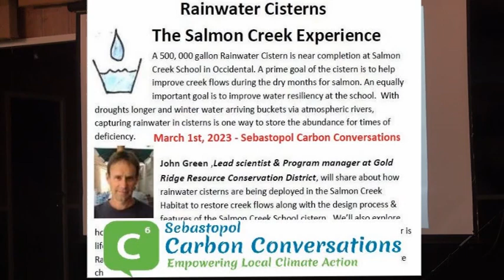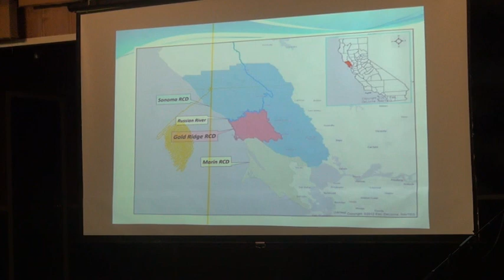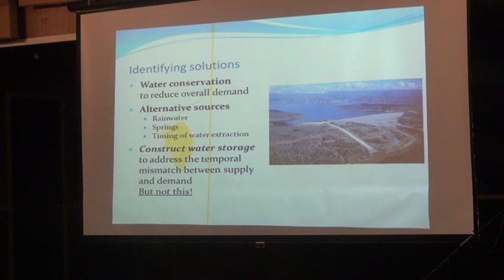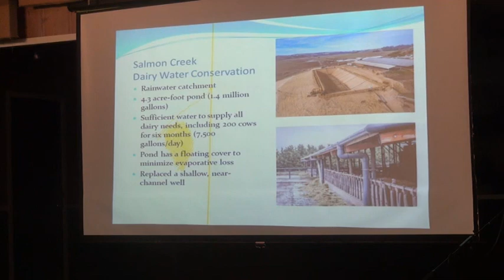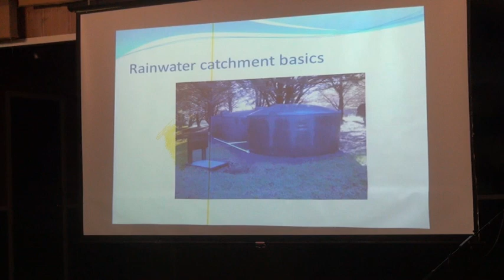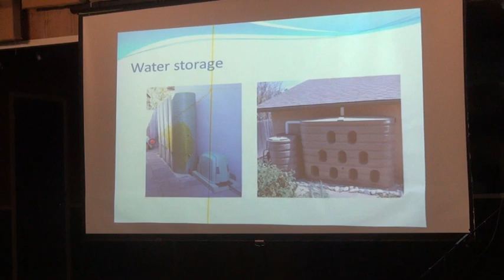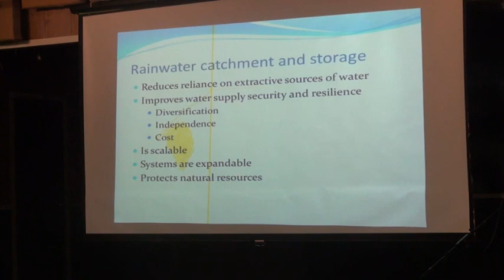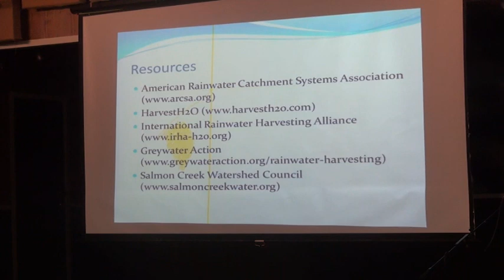Rainwater Cisterns - The Salmon Creek Experience [Sebastopol Carbon Converstaions March 2023]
March 1st, 2023 Sebastopol Carbon Conversation.

A 500, 000 gallon Rainwater Cistern is near completion at Salmon Creek School in Occidental. A prime goal of the cistern is to help improve creek flows during the dry months for salmon. An equally important goal is to improve water resiliency at the school.  With droughts longer and winter water arriving buckets via atmospheric rivers, capturing rainwater in cisterns is one way to store the abundance for times of deficiency.

John Green, lead scientist & program manager at Gold Ridge Resource Conservation District, will share about how rainwater cisterns are being deployed in the Salmon Creek Habitat to restore creek flows along with the design process & features of the Salmon Creek School cistern.  We’ll also explore how rainwater cisterns could be utilized in other settings, such as homes.   Water is life. How much and when it is available to us and our area habitat is changing. Rainwater cisterns are another tool as we learn to adapt to the impacts of climate change.

A variety of additional resources were shared at the event, including the Slides in PDF format.  These can be accessed here.